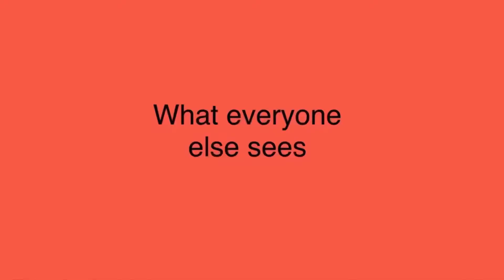What Mumbo Jumbo sees vs. What we see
Redstone

Mumbo jumbo
Hermitcraft
Meme
Minecraft
Minecraft video
Stupid
Funny